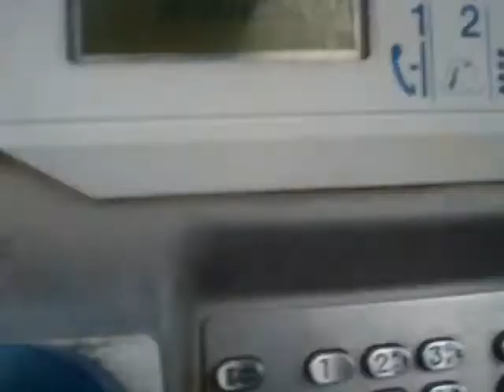Edit Noël in Boujan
La video commence a 1.00 minute =)